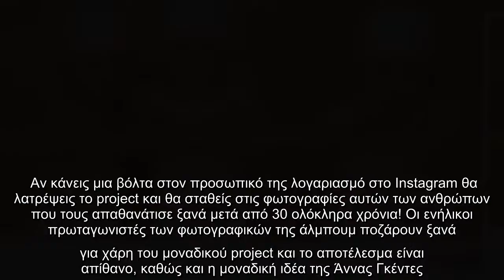Άννα Γκέντες: Πώς είναι σήμερα τα μωρά που φωτογράφισε πριν 30 χρόνια;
Αμέτρητες χιλιάδες μωρά έχουν περάσει από τα χέρια και τον φωτογραφικό φακό της Άννας Γκέντες και η δημοφιλής φωτογράφος δημιούργησε ένα project με όνομα «Baby look at you now», όπου συνάντησε και φωτογράφισε πολλά από τα μωρά που είχε φωτογραφίσει στην δεκαετία του 90.  VIRAL ΕΙΔΗΣΗ: Κατερίνα Καινούργιου: Η αλλαγή παπουτσιών on air και η νέα ατάκα μετά τις φήμες εγκυμοσύνης    Η Άννα Γκέντες φωτογράφησε τα μεγάλα σε ηλικία πλέον «μωρά» και δείχνει πως είναι σήμερα. Ένα άκρως εντυπωσιακό project με τρομερά ενδιαφέρον περιεχόμενο χαρίζει και μοιράζεται η γνωστή φωτογράφος στα μέσα κοινωνικής δικτύωσης. Αν κάνεις μια βόλτα στον προσωπικό της λογαριασμό στο Instagram θα λατρέψεις το project και θα σταθείς στις φωτογραφίες αυτών των ανθρώπων που τους απαθανάτισε ξανά μετά από 30 ολόκληρα χρόνια! Οι ενήλικοι πρωταγωνιστές των φωτογραφικών της άλμπουμ ποζάρουν ξανά για χάρη του μοναδικού project και το αποτέλεσμα είναι απίθανο, καθώς και η μοναδική ιδέα της Άννας Γκέντες. Το project ακόμα δ ...